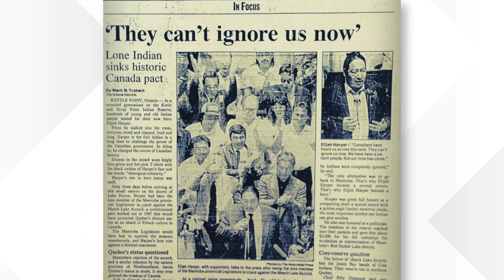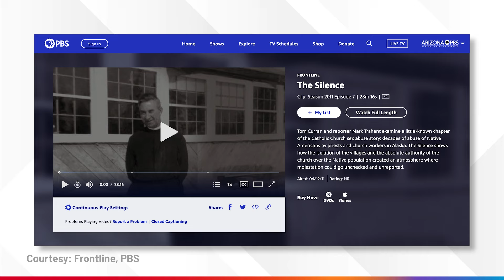50 Years in News with Mark Trahant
From covering a historic space shuttle launch to the ripple effects an election had on the Navajo Times, ICT's Mark Trahant’s journalism career has been a front-row seat to history’s most pivotal moments.

Don't miss Mark (@trahantreports) as he recounts the uplifting, challenging and once-in-a-lifetime stories he’s covered in the last 50 years.

Produced and edited by Quindrea Yazzie, ICT